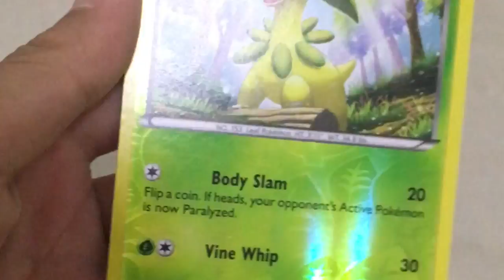Random : The Movie